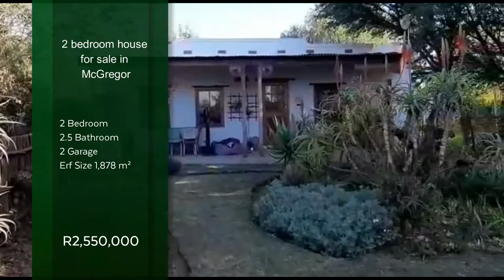2 bedroom house for sale in McGregor | Pam Golding Properties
You will find this lovely home in the beautiful Village of McGregor where time stands still. The home is situated in a very good part of the Village, within walking distance to all amenities. The house consist of 2 en-suite bedrooms, a separate shower and basin (with it's own entrance) The main bedroom have it's own private entrance, high ceiling and beams and a walk in cupboard. There is also a loft area which can be use as a 3rd bedroom.
For those cosy winter evening there is a Dover stove in the living area, which is open plan with the kitchen. Shutters before most of the windows makes the house cool during the warm summers and is also good for safety. The house has a great indoor / outdoor flow to two patio's.
In the back garden there is a separate guest cottage with a open plan bedsitter area and a second bedroom. A large covered veranda extending the length of the cottage looking out over a beautiful private garden. The cottage can be rent out or use for family and friends to stay
Extras include: Large steel rondavel, alarm system, lei water, internal shutters, solar and induction geysers and Jojo storage tank for harvesting.
This property is definitely worth to look at!!...